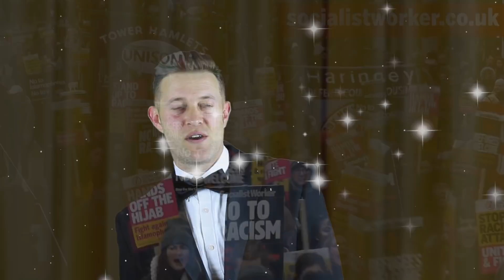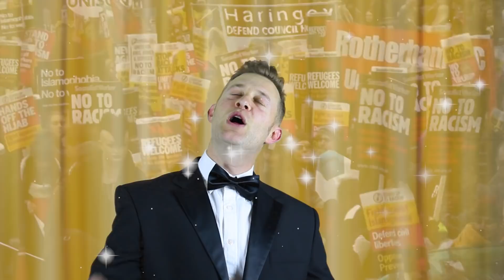Millennials - Parody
Section 30A of the CDPA allows fair dealing with a copyright work for the purposes of caricature, parody or pastiche.